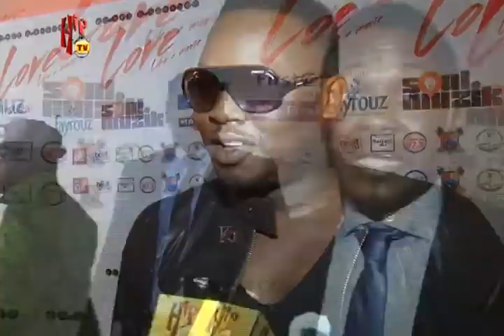MOMENTS AT LOVE LIKE A MOVIE.mp4 (Nigerian Entertainment News)